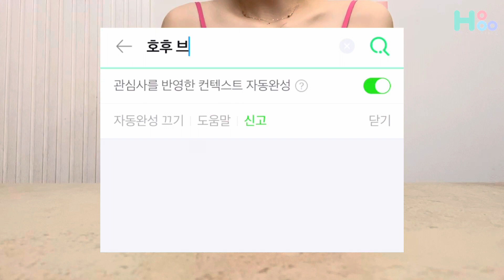이거만 잘해도 닌텐도 스위치 수명 3배는 늘어나요!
닌텐도 수명을 간단하게 늘리는 방법!
많은 분들이 잘 모르는 닌텐도 관리의 중요성
보관만 잘해도 수명이 세배 이상 늘어납니다😉

(공식 블로그)

닌텐도 올인원 트래블 백 리뷰 포스팅▼ ￼

(공식 스토어)